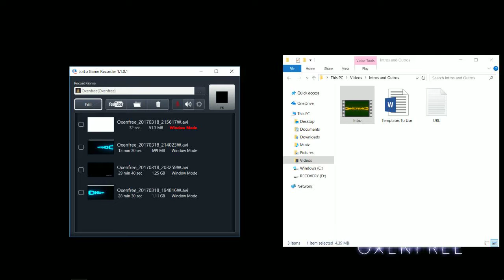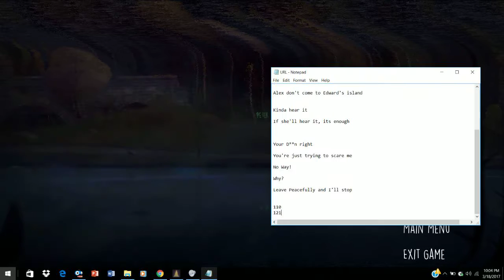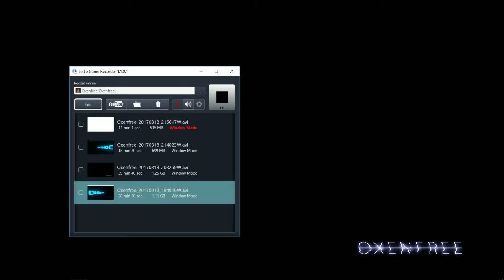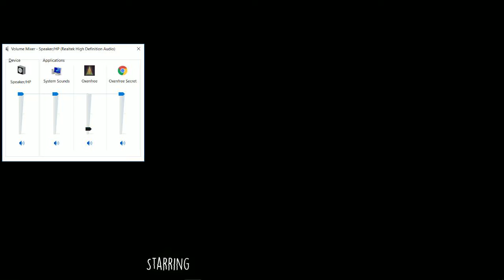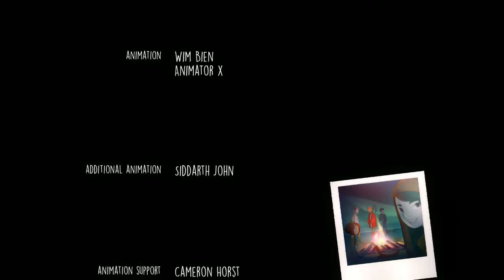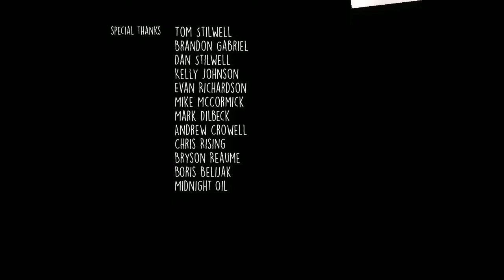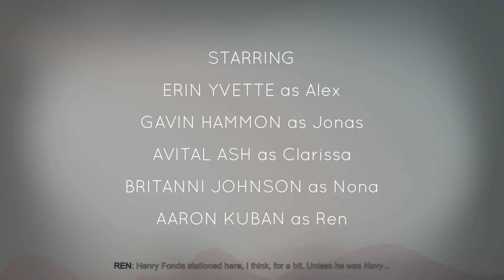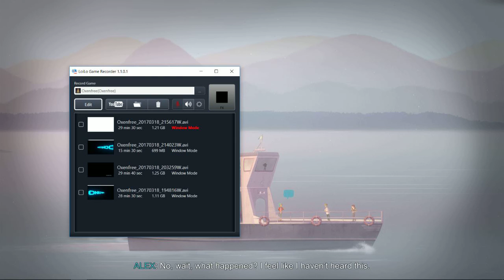Oxenfree Part 11: The Good Ending???? : O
Hey everyone, so this was technically the only good ending I am able to get on the first run through, but I have decided to play it again as there will be things that are different the second time around, so I hope you all enjoy the video.